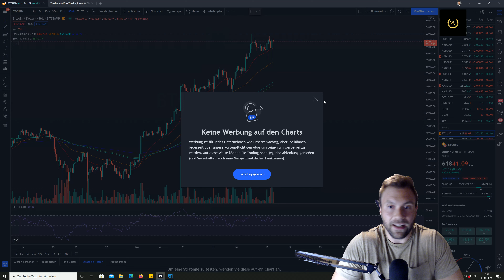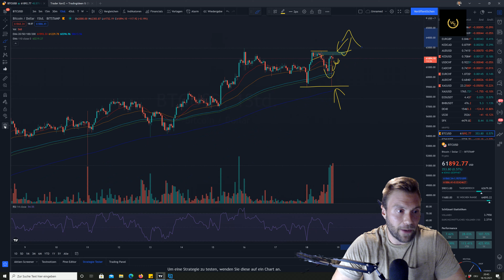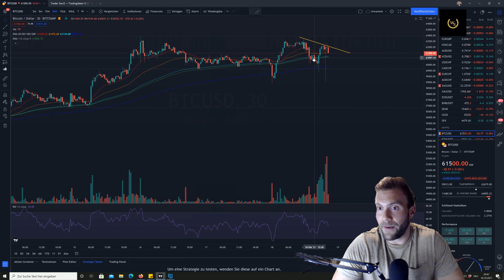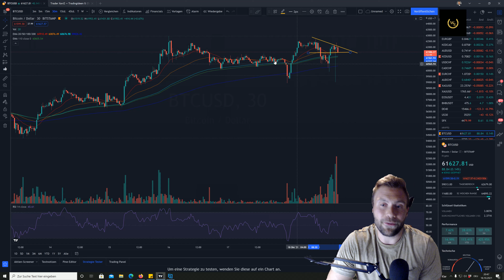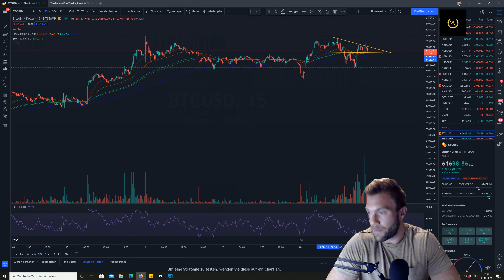Krypto News: Bitcoin Update: Wilde Bewegungen - es verdichtet sich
Starke Bewegungen haben den Nachmittag von BTC geprägt, wobei sich der CHart immer wieder deutlich erholen konnte. Morgen wird der ETF ausgerollt und kann mit deutlicher Volatilität die Märkte ins Wackeln bringen.

Es bleibt spannend!
Weitere Updates gibts regelmäßig auf meinem Instagram Profil: trading_dom

Liebe Grüße und danke für den Support,
Dominick